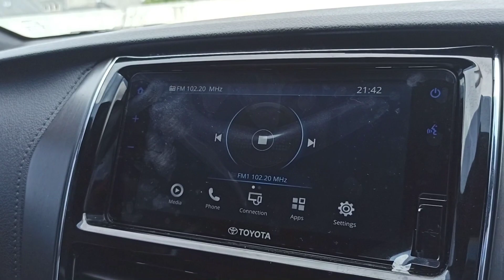Toyota New Yaris 1.5 TRD | Silver | Facelift 2020 | Indonesia Review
Dapatkan pengalaman terbaik memiliki kendaraan Toyota Di Indonesia

hubungi :
Google business : Reza PSD sales Toyota

Salam,
REZA Prawira S Dimaja